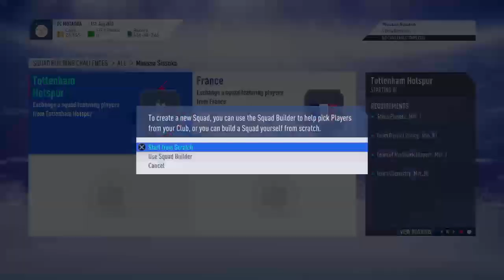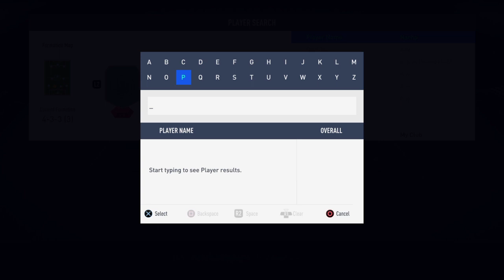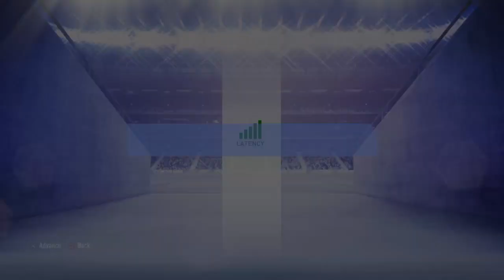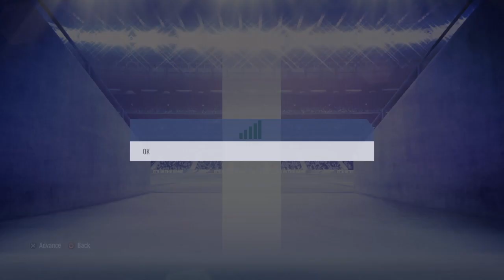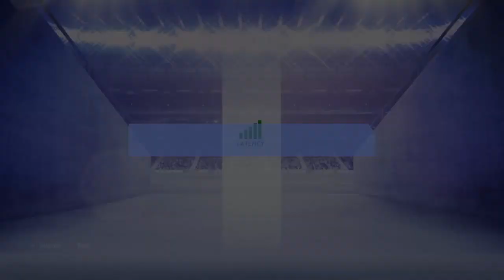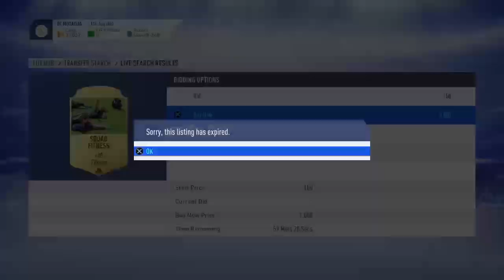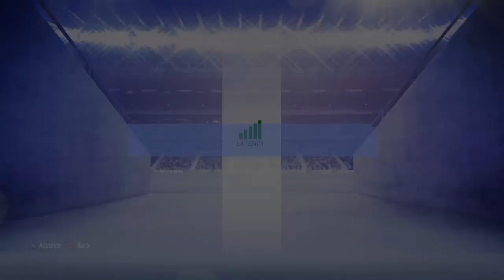Transmisión de PS4 en vivo de HENRY-RODRIGUEZ-